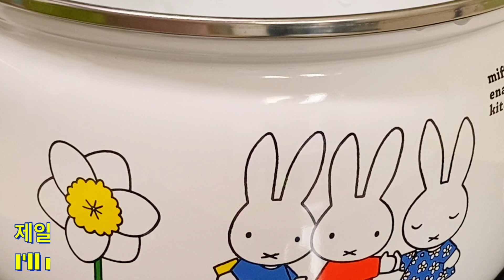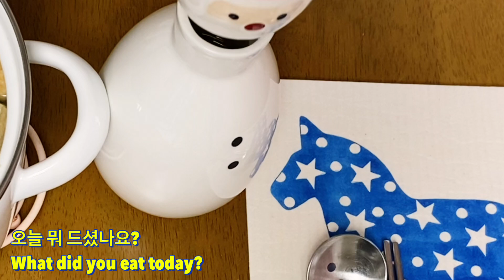느낌있는 어묵탕/ Fish cake soup (Eomukguk: 어묵국 ) #20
👩🏻‍🍳어묵탕 msg 안들어간 찐 국물맛 간단 레시피 입니다.
👩🏻‍🍳 Fish cake soup with delicious soup. I didn't put msg in the thick soup
(  재료  )
- 어묵
-  다시마 팩
- 대파 또는 쪽파
- 마늘 또는 다진 마늘
- 쑥갓
- 홍고추, 청량초
- 양파
- 무우
- 국간장
 ( 만드는 법)
-   다시마 팩으로 육수를 낸다.
-   다시마 팩을 건지고 무, 양파,고추, 청량초를 넣고 국간장으로 간을 한다.
-   채소가 우러나면 건져내고 어묵을 넣는다.
-   어묵을 넣고 끓이다가 쪽파 또는 대파를 넣는다.
-   기호에 따라 쑥을 넣는다.( 쑥을 넣고 끓이지 않고 불을 꺼주세요)
-   맛있게  먹는다.
# 어묵탕
# 간단 어묵탕
# 쉬운 어묵탕
# 어묵탕 황금레시피
# 어묵탕 끓이는법
# 오뎅탕